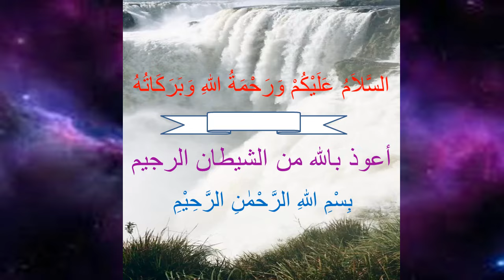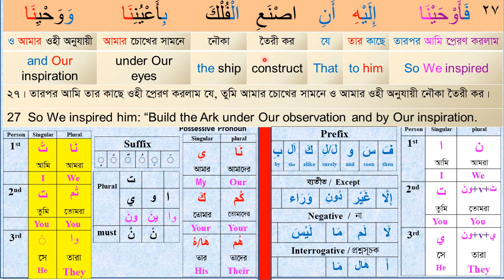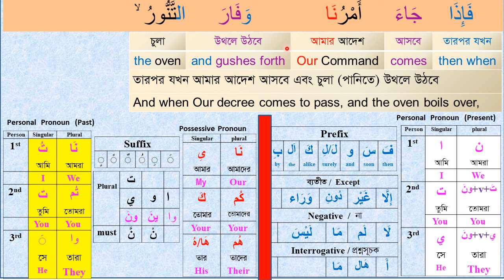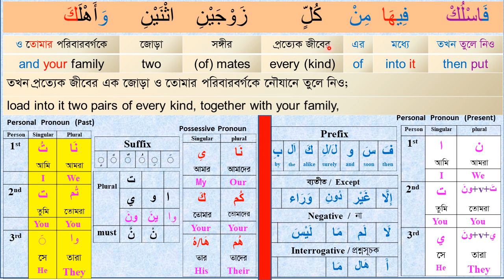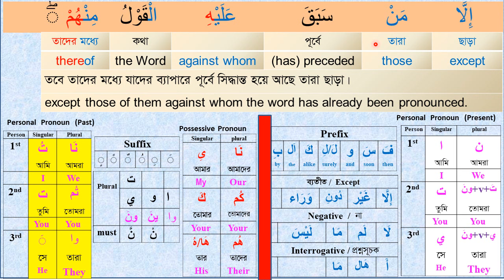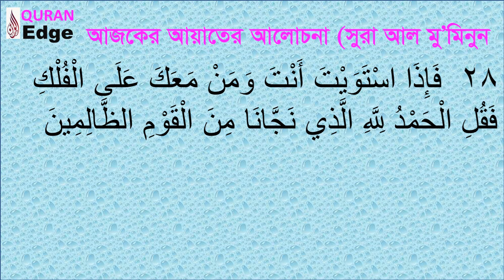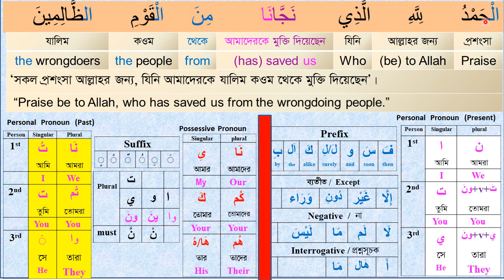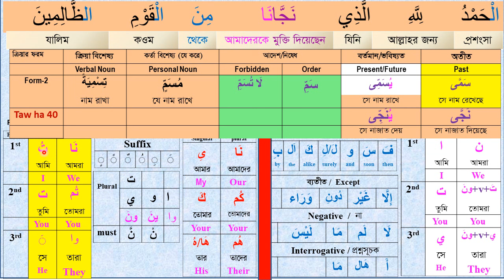How to Understand Quran I Class# 06 (Para-18) Sura Mu’minun 27-28 । word by word I Arabic Grammar